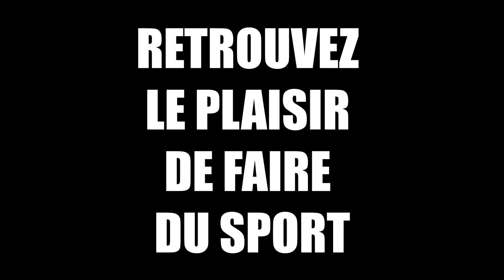TEMOIGNAGE : "On se sent bien après une séance de sport !!"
Bonjour à tous, Je voulais vous faire partager les ressentis de Jean-Yves après sa séance de sport. J’espère que cela vous plaira !  💪
Merci à toi Jean-Yves de me faire confiance, ne lâche rien !  🙂
Explosez les pouces bleus pour Jean-Yves qui à connu des séances explosives avec @Tigerfit 🐅